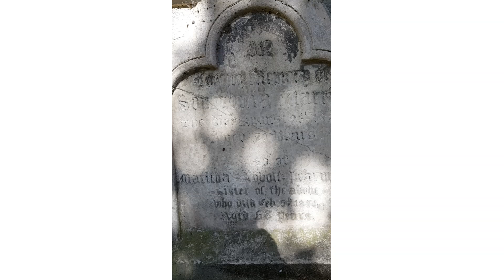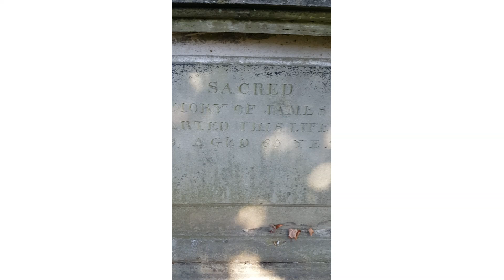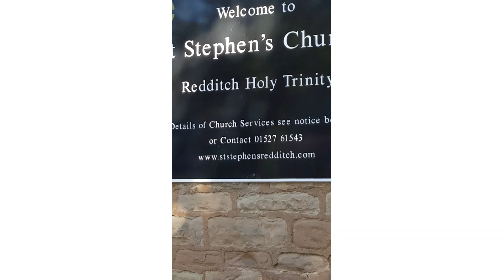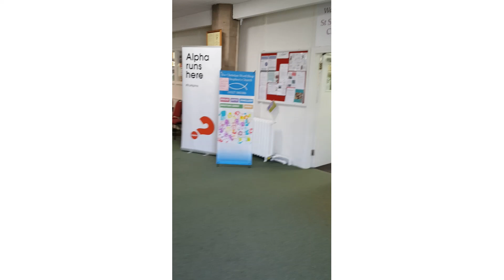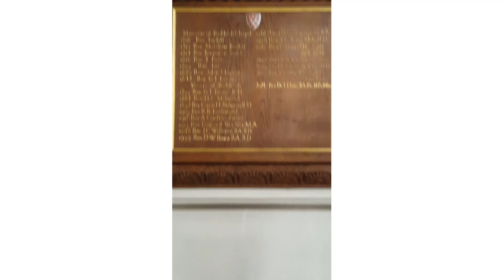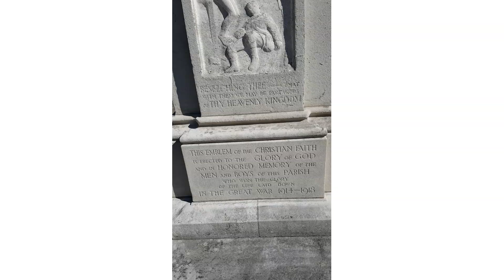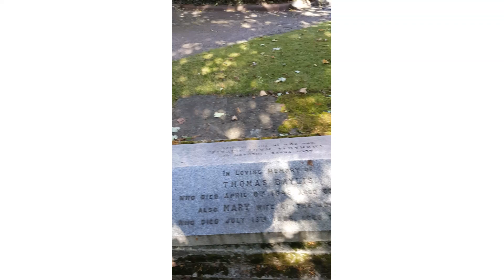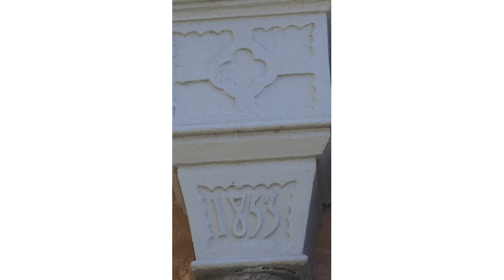The beautiful st stephen's church redditch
St Stephen's Church in Redditch, United Kingdom has a rich history that includes multiple iterations of the church building:
1138
The first St Stephen's was a gatehouse chapel at the Cistercian Abbey of Bordesley. It survived the dissolution of the monasteries around 1538 and was used as a church again in 1687.
1808
The church was moved to its current location on Church Green in the town center, using stone from the original building.
1853–1855
The current Gothic-style building was built by Henry Woodyer and consecrated in 1855.
1893–1894
Temple Moore added a new chancel, chapels, and vestry in the Perpendicular style. The vestry floor was made with medieval floor tiles from nearby Bordesley Abbey.
Today
The church is a Victorian town center church that serves the Church of England. It's a welcoming community that's open to people interested in history, architecture, and spirituality.